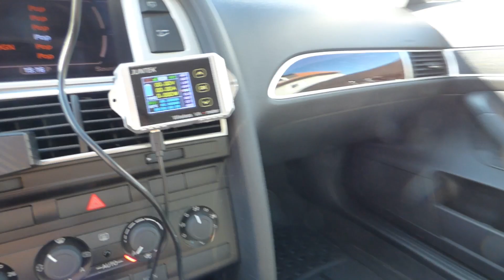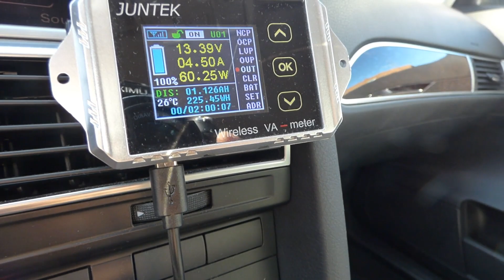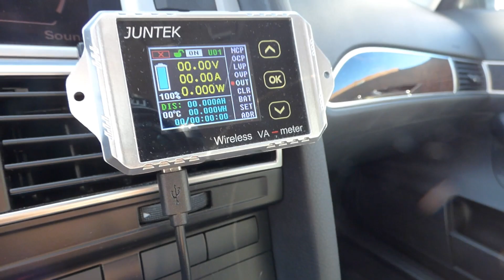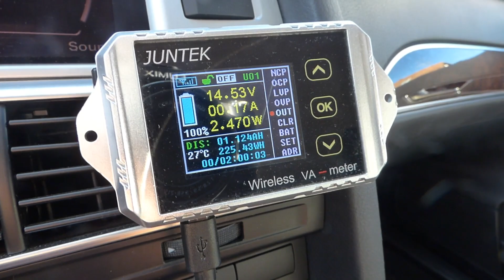Hydrogen ** Homemade HHO Generator ** hho generator in car / Installation in a car 🚗🚕🚙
Hydrogen generator / HHO generator

- Dimensions approx.: 120x120x125
- 11 cells
- built-in temperature sensor
- Generator capacity: approx. 0.5 liters
- 14.5v max
- 7.5A max
- Maximum pressure 2 bar
- Products per hour: 25 l
- Operating temperature (measurement in one hour without cooling): 50 - 55C
- Electrolyte 28 gamma per liter of distilled water.